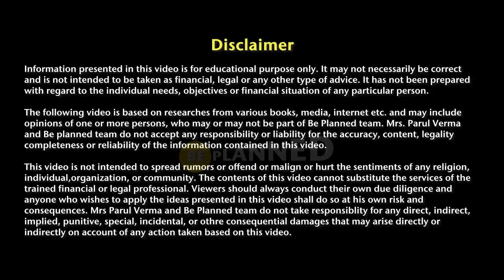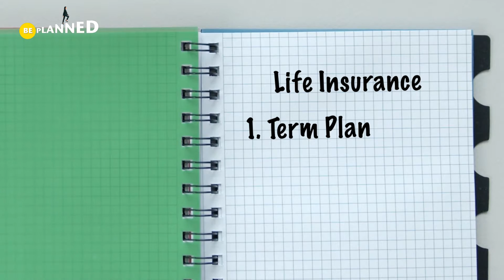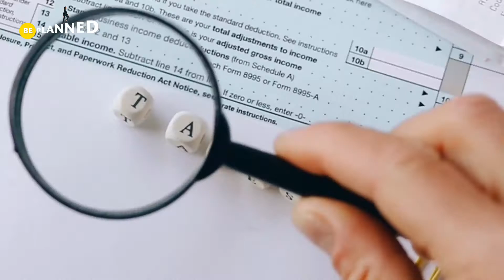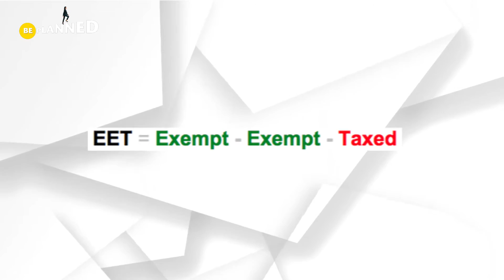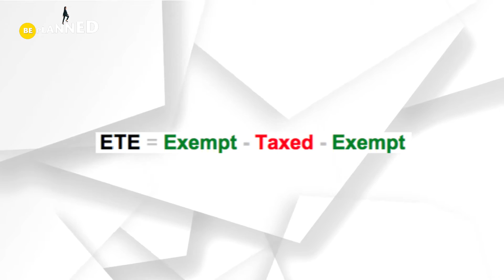Section 80C Income Tax Deductions in Hindi | Financial Advice to Save Money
Section 80C Income Tax Deductions in Hindi | Financial Advice to Save

In this video, you will learn:
1. Section 80C of the Indian Income Tax Act, 1961
2. Investment options under Section 80C
3. How to save tax money by making sure you utilize the complete limit of Section 80C.
4. Which investments to make so that you earn the highest return and save maximum tax money.